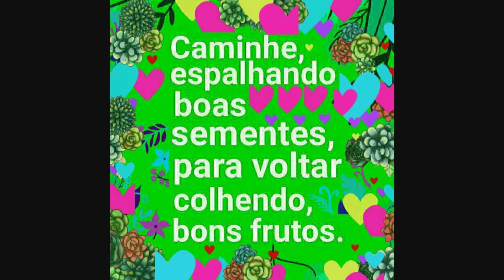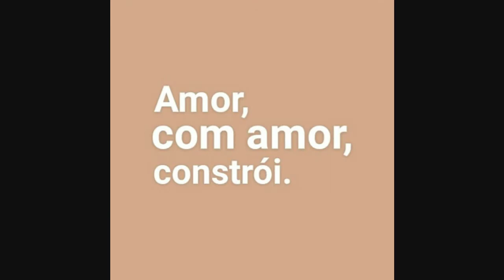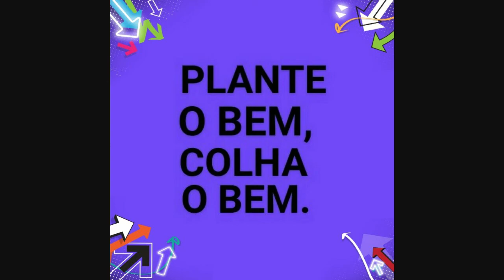"Tempo certo" Comunicação jeral.